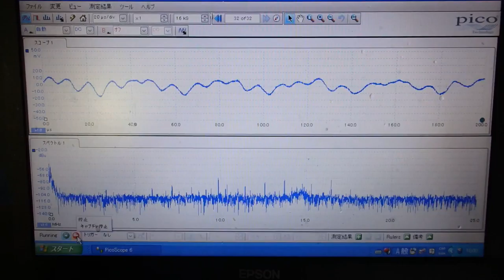対象物の振動モードに合わせた、超音波制御技術 ultrasonic-labo